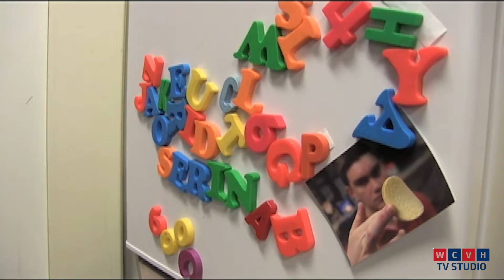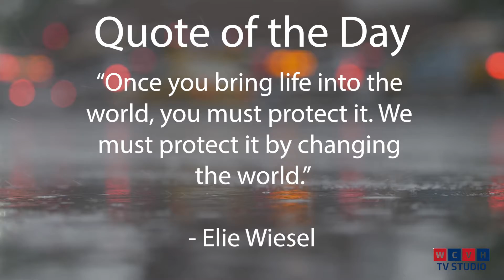CV Today 1-3-22